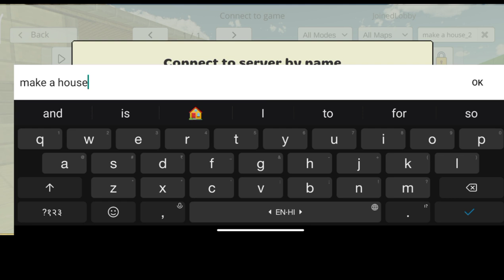How to join private server in chicken Gun 😱😱